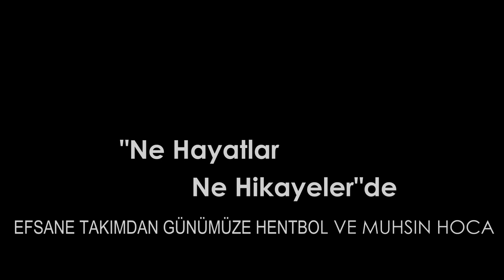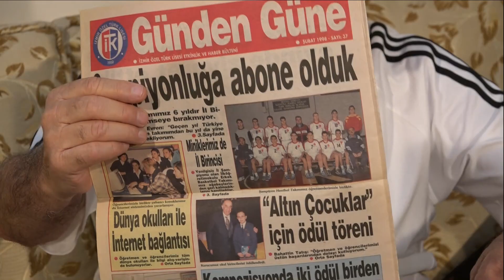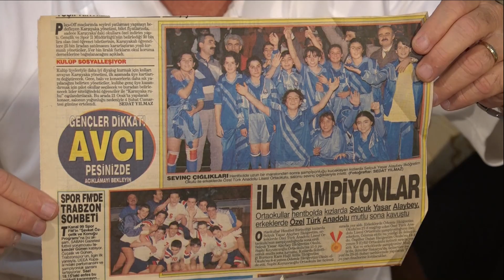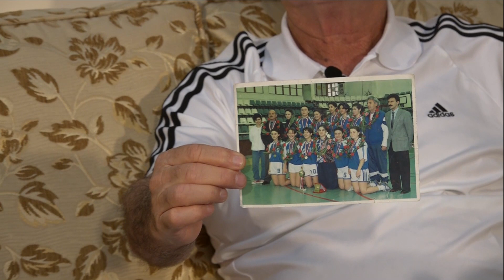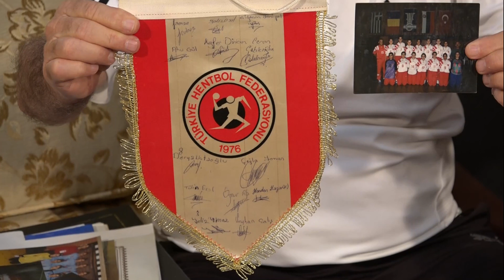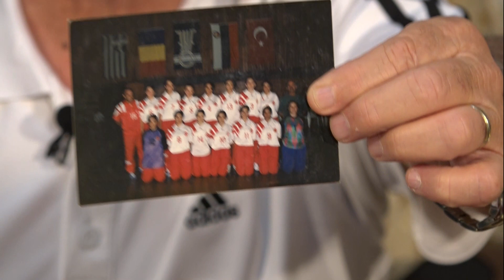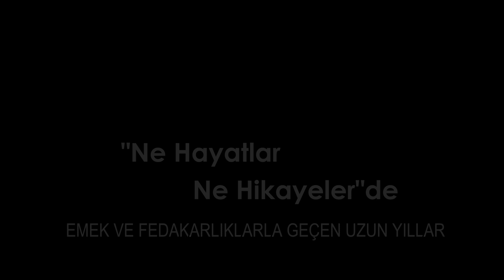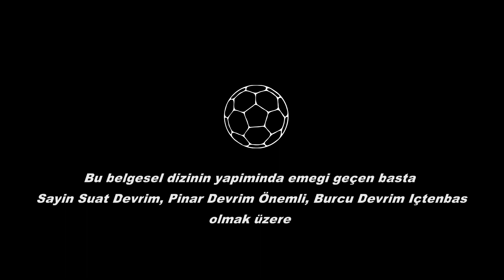"Antrenör Muhsin Devrim" Belgeseli 3.Bölüm.. Film: Fikri Önay BULANIK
Değerli izleyenlerim bu çalışma; toplamda 3 bölüm olmak üzere şimdilik tamamlanmış bulunmaktadır...Değerli hocam Antrenör Muhsin DEVRİM'e sağlıklı ve Hentbol dolu daha nice başarılı, şüphesiz çünkü onun diğer adı başarı, başarılı yıllar diler, saygı ile ellerinden öperim.

Fikri Önay BULANIK
Araştırmacı-Yazar